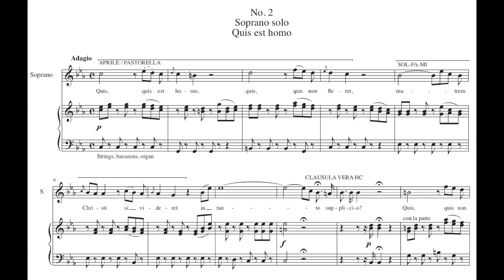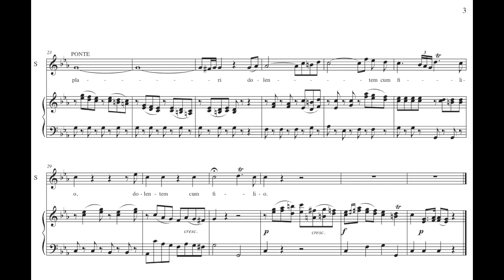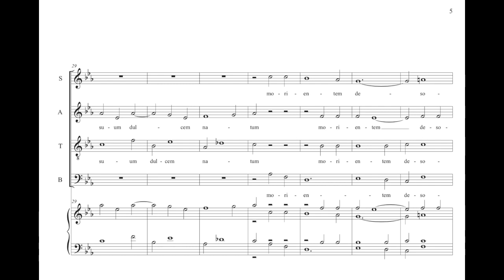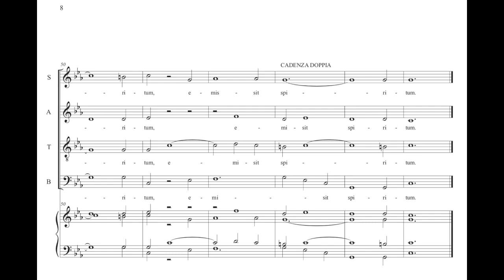First Hearing: Virtual Performance of Andrea Bernasconi's Stabat Mater in G minor (part 2)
Here is part 2 of a virtual performance, using Finale, of Andrea Bernasconi's Stabat Mater in G minor. It consists of movements 2 and 3: a soprano solo in galant style, "Quis est homo," and a motet-like chorus in stile antico, "Pro peccatis suae gentis." In this setting of the Stabat Mater (as in the Miserere in D minor) Bernasconi made frequent use of galant voice-leading schemata, some of which (the Aprile, the Pastorella, the Sol-Fa-Mi, and the Ponte) I have named in the piano-vocal score. For more information on Bernasconi and the project of which this is a part, see the text accompanying part 1 of this virtual performance.

Schema script:

00:00 Aprile / Pastorella, Sol-Fa-Mi, Clausula Vera Half Cadence
1:04 Converging Half Cadence, Ponte, Le-Sol-Fi-Sol